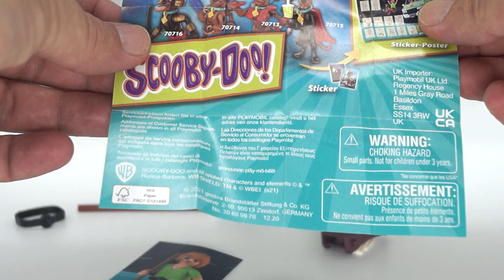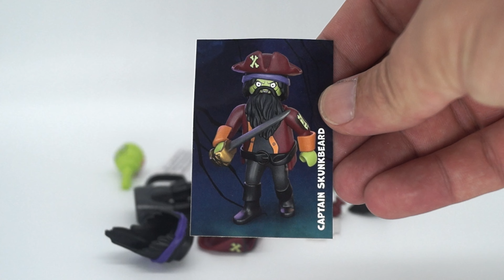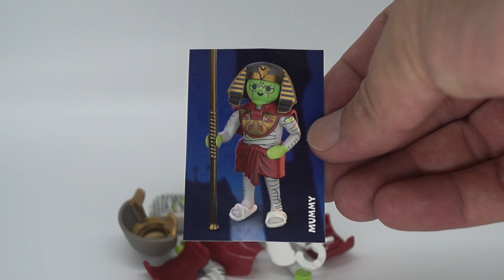PLAYMOBIL 70717 SCOOBY-DOO! Mystery Figures Series 2 2021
12 Figures of the famous cartoon series SCOOBY-DOO! to collect. Incl. Stickers and "Ghost Cards". All villain Figures can be unmasked!

Mit den 4 Hauptcharakteren und 8 Bösewichten aus der Zeichentrickserie SCOOBY-DOO! zum Sammeln. Inkl. Aufkleber und "Geisterkarte". Alle Figuren können demaskiert werden!

Playmobil SCOOBY-DOO! Mystery Figures Series 2 bei Ebay kaufen:

Playmobil 70717 SCOOBY-DOO! Mystery Figures Series 2

12 Figures
Year Released: 2021
RRP:  2,99 EUR

Playmobil 70717 Scooby-Doo!